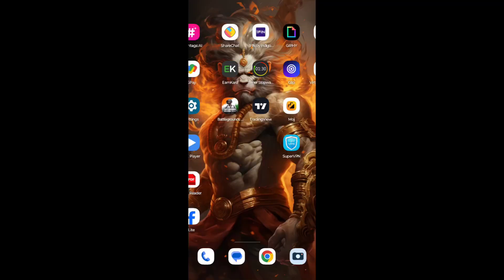My first room match competition 🤣 bhaiyo maza aagya 👑 who win the game ....let's see full game recap